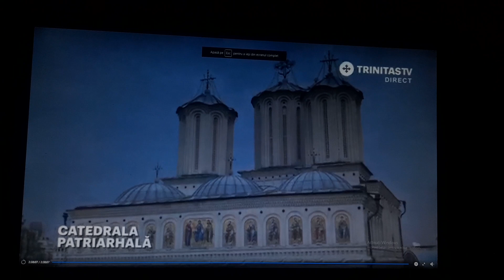Trinitas TV Catedrala Patriarhală